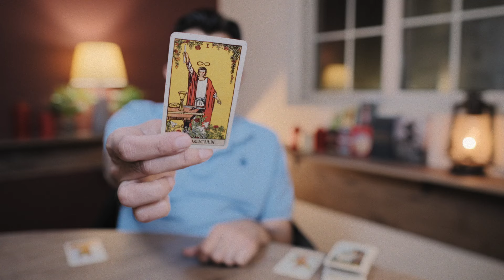AQUARIUS - THEIR CURRENT FEELINGS FOR YOU